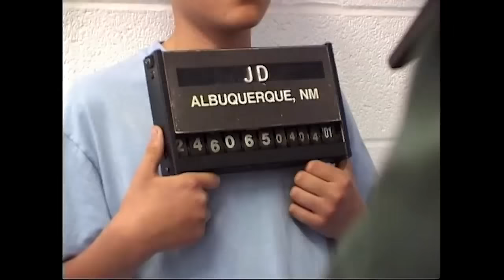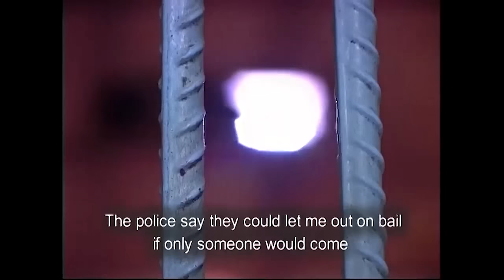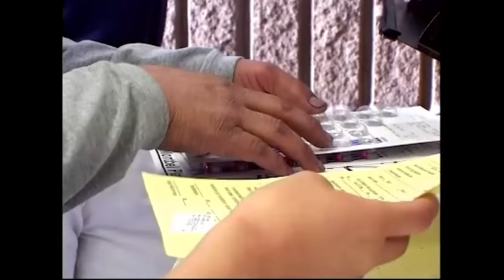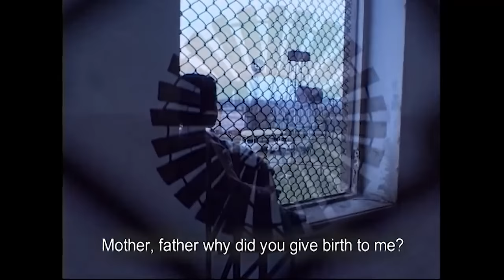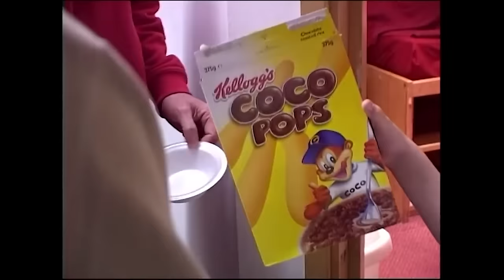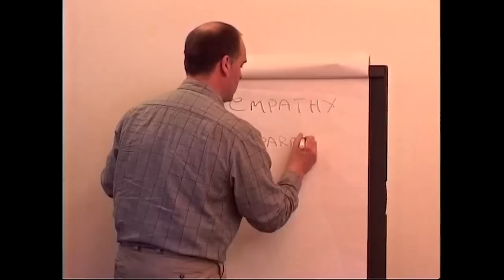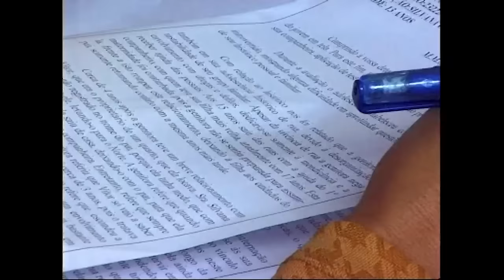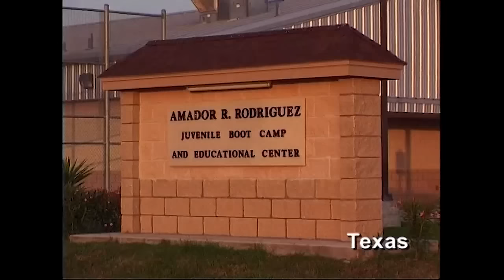Niños En Prisión Alrededor Del Mundo: Realidades Detrás De Las Rejas | Crimen e Investigación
¡Descubre las conmovedoras historias de niños en prisión alrededor del mundo en este revelador video de Crimen e Investigación! Desde el Reino Unido hasta Filipinas, exploramos las experiencias de menores tras las rejas, sus luchas, aspiraciones y los desafíos que enfrentan. Con testimonios auténticos y análisis profundos, reflexionamos sobre el impacto del bullying, las dificultades familiares y las distintas realidades en los centros de detención juvenil. Además, conocerás iniciativas exitosas que buscan brindar esperanza y oportunidades de reintegración social para estos jóvenes. No te pierdas esta mirada íntima y reveladora sobre un tema crucial en nuestra sociedad actual.

Contenido con licencia de True Vision para Little Dot Studios.